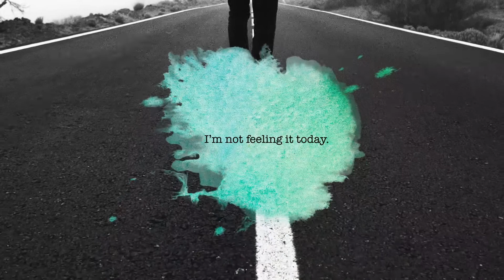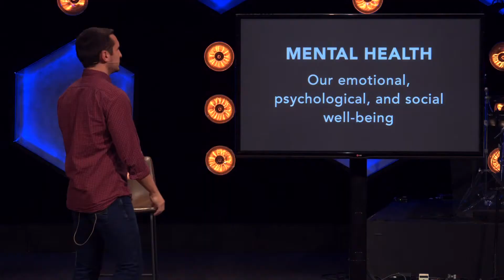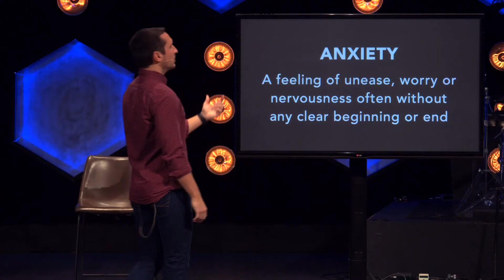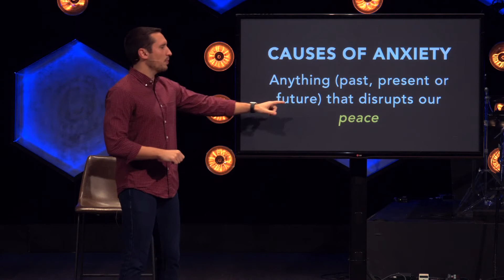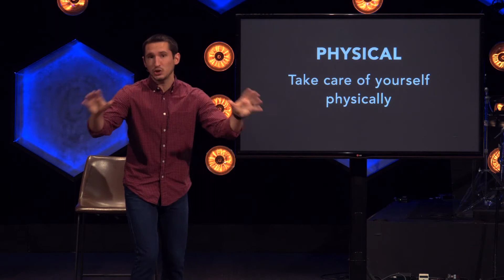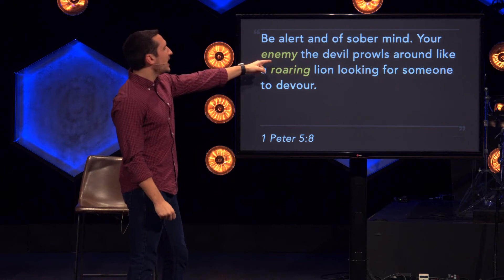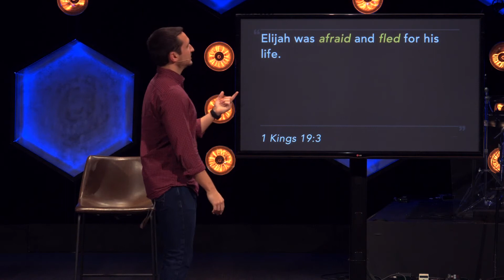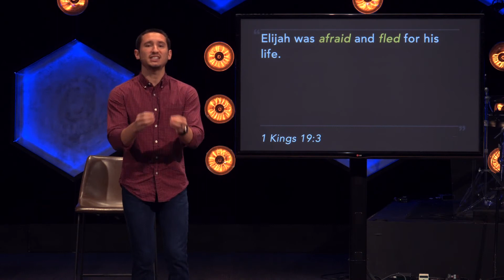In Your Head (Message Only) | Part 2: Anxiety and the Fight for Control